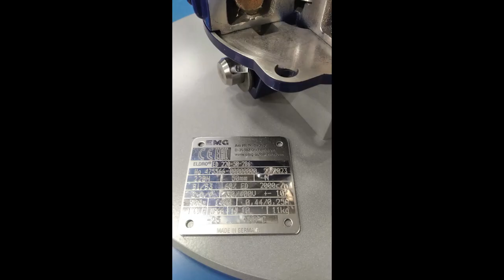Electro-hydraulic thrusters ELDRO® ED220-50-DEMO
System solutions and products for cranes, electro-hydraulics, handling technology, industrial applications, ships, trains and construction machines.